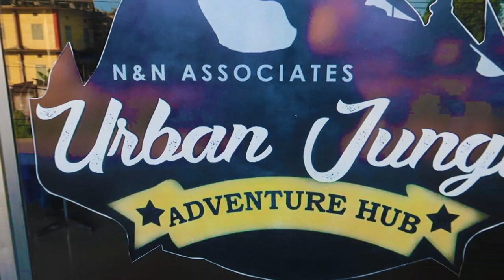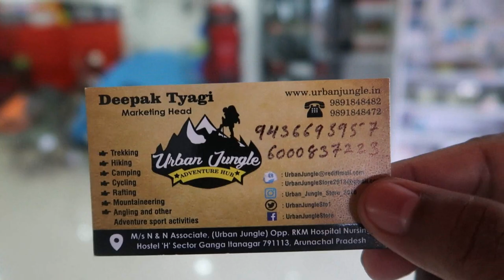Chimchoo Art Gallery | Urban Jungle | Arunachal Pradesh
In this Vlog i went to Chimchoo Art Gallery for the Painting Exhibition by some of the very Talented Artist of Arunachal Pradesh and Right after that went to the next floor below the art gallery at Urban Jungle Store. A store, first of its Kind in our state

1. Camera: CANON Power Shot G7X Mark II Digital 20.1-Megapixel (Black),Camera with 16GB card + Case Cover

2. Go Pro Hero 7 white: GoPro Hero7 CHDHB-601-RW Camera(White)

3.Mic: Boya BY-M1DM Dual Lavalier Universal Microphone with a Single 1/8 Stereo Connector, 13ft Cable for Cameras and Smmartphones